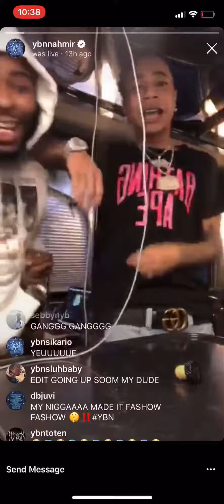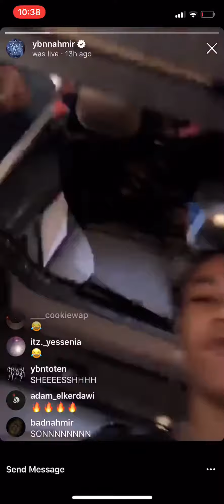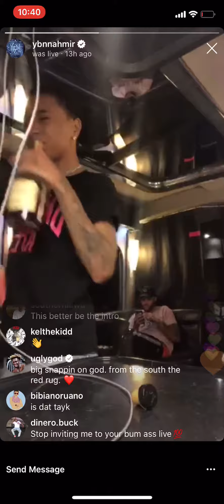YBN Nahmir Wilding Celebrating YBN Mixtape Release